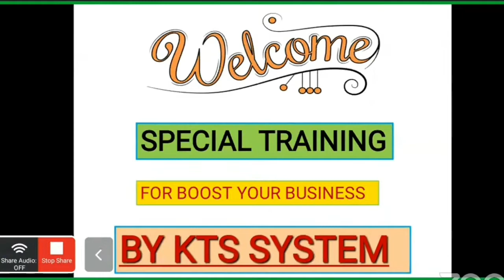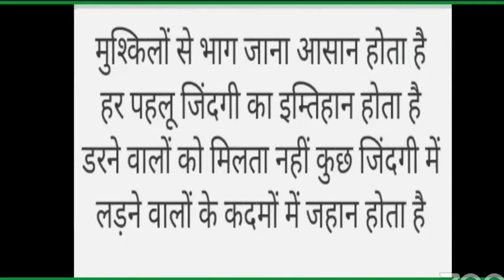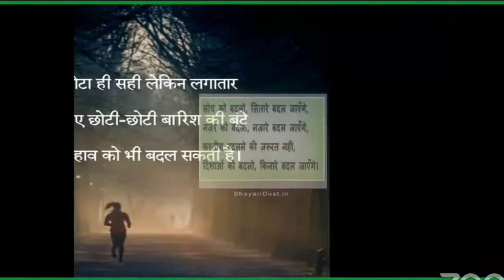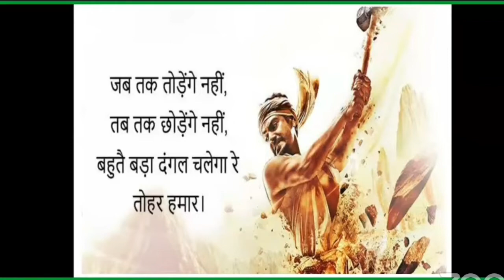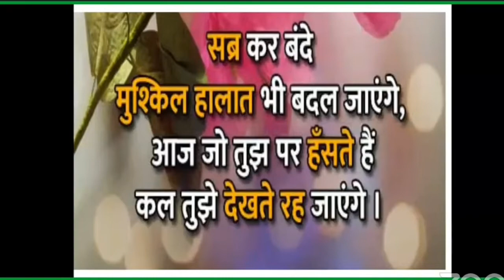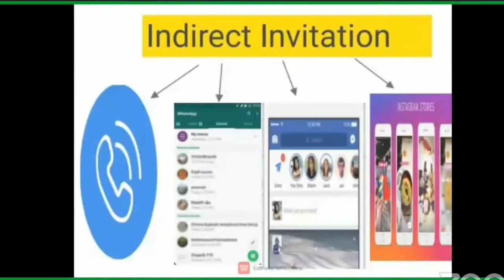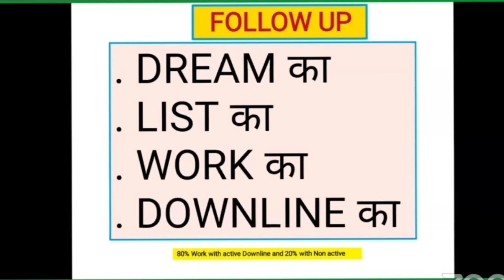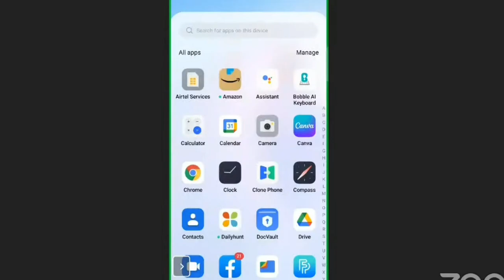Consistancy या निरंतर कार्य करने के फायदे। training by Mr. Ramnarayan Prajapati Sir (Rubi Leader)